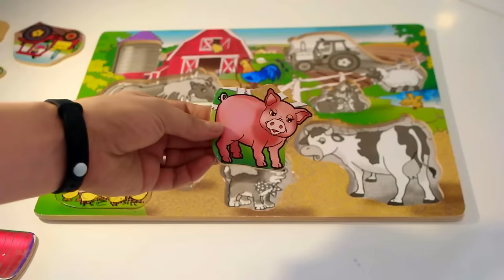Colourful puzzle with farm animals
learn animal names with a colourful puzzle